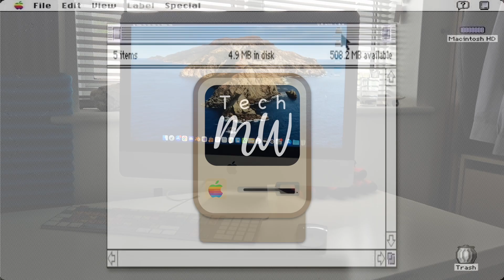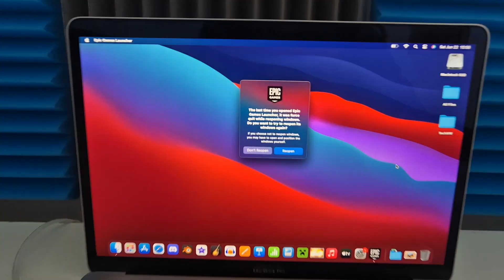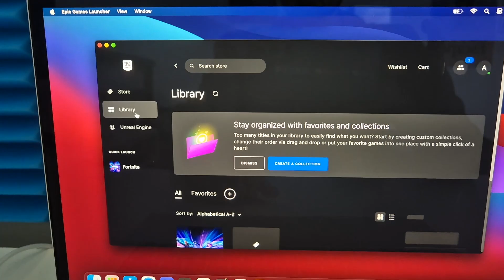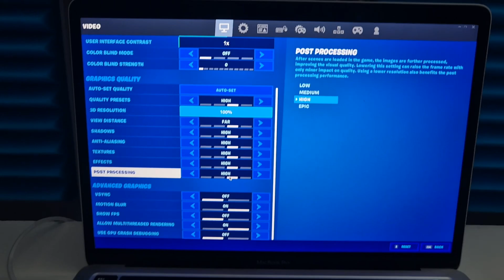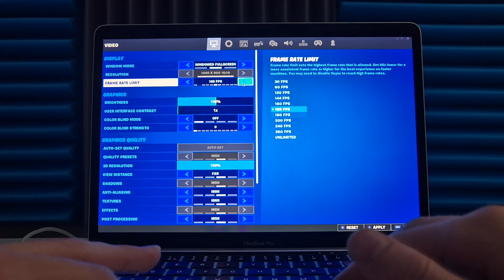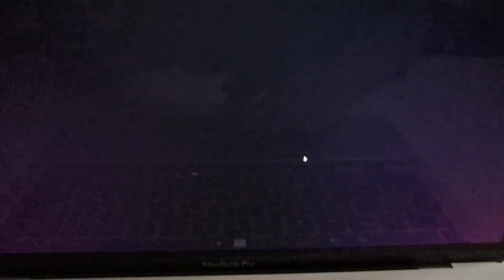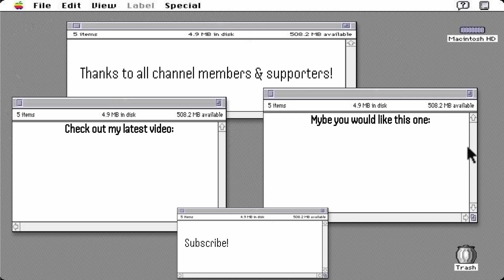Can the first Apple Silicon MacBook Pro run Fortnite?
TechMW Has a Discord server!

I am always open to constructive criticism and new ways to improve my content!